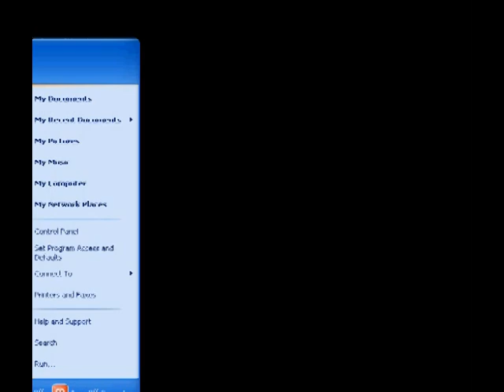Windows XP Pinball: Control Ball With Mouse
A cheat to control the pinball with your mouse.